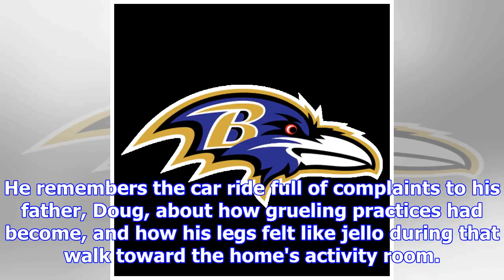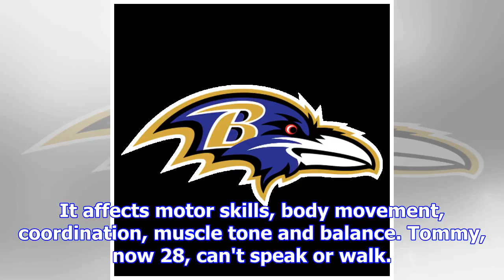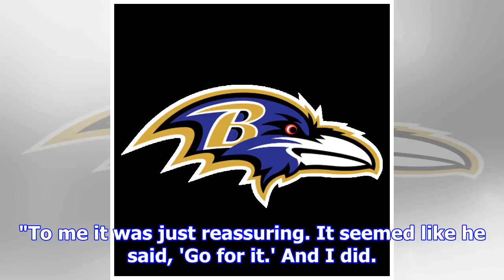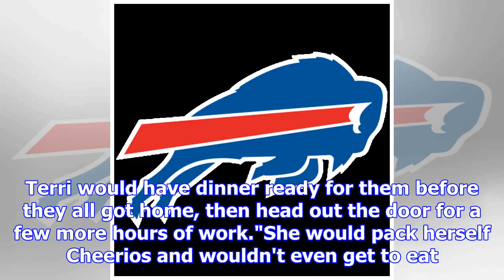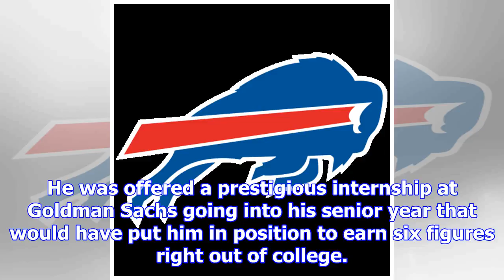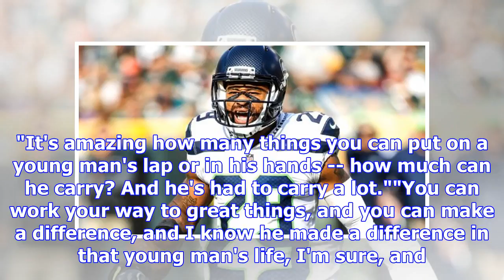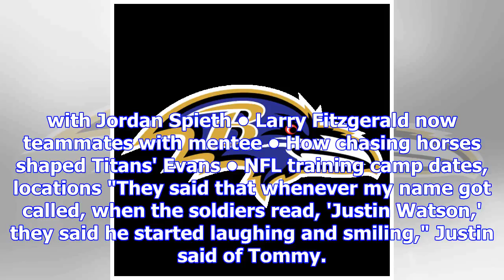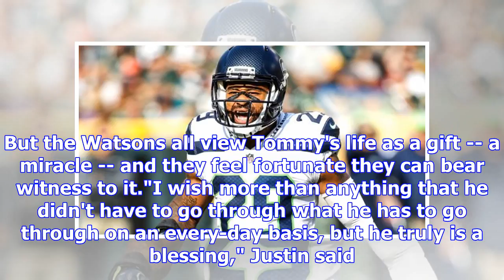Dear Fueled Buccaneers rookie Justin Watson - Tampa Bay Buccaneers Blog- ESPN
8:00 AM ETTAMPA, Fla. -- Tampa Bay Buccaneers rookie wide receiver Justin Watson can still remember ...